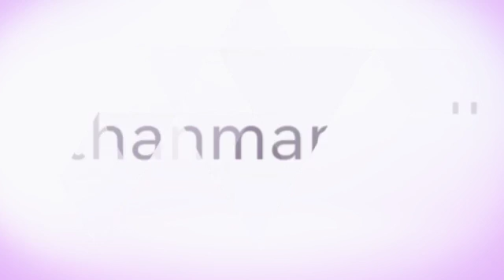July 2, 2016